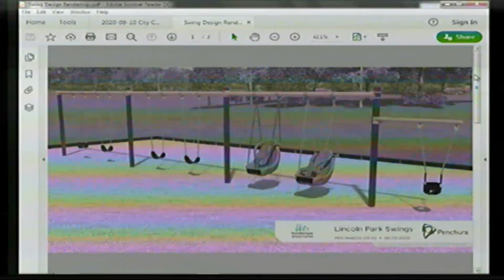City of Port Huron Council Meeting August 10, 2020